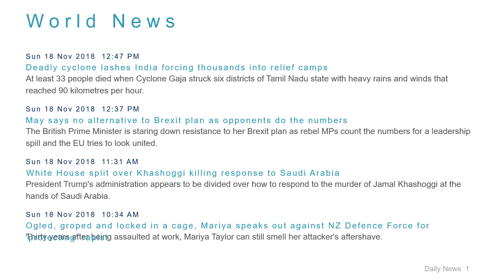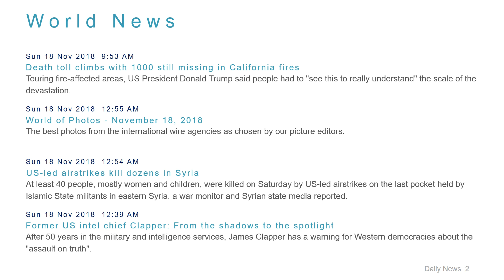World News Headlines for 18 Nov 2018 - 1 PM Edition